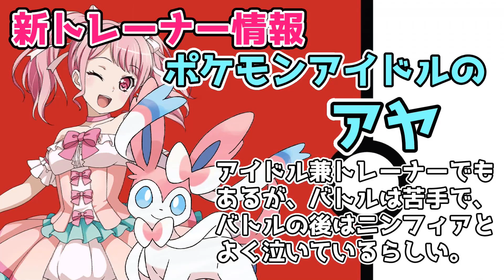続・新ポケモントレーナーが現れた！【バンドリ ガルパ】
暇とかネタ切れとかではありません。